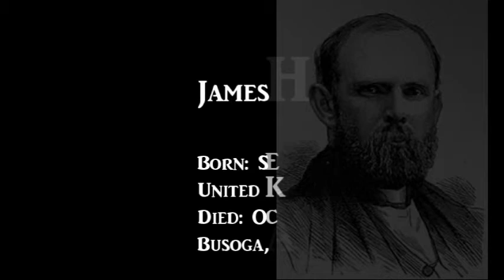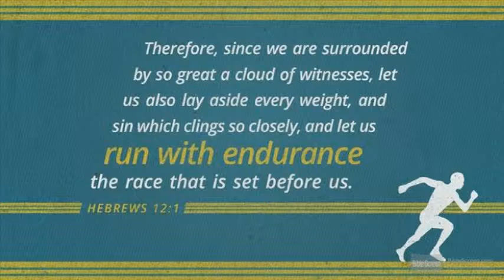Blood Martyr - Bishop James Hannington - Africa